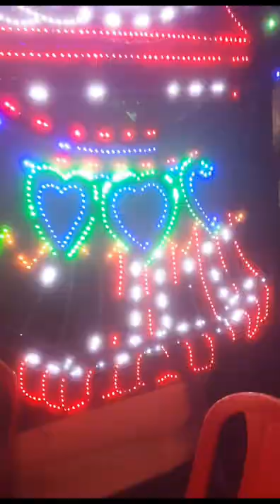in shreeman's school